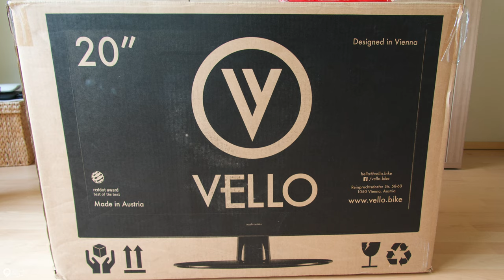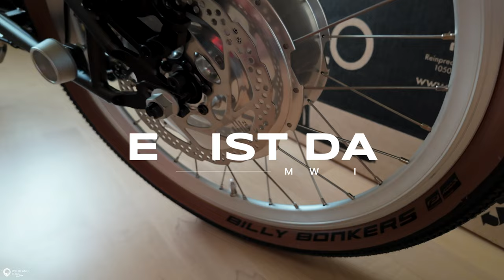VELLO BIKE+ - Unboxing + Zubehör und warum es ein Vello Bike wurde | Overlandtour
Mein neues Vello Bike+ ist geliefert worden und ich möchte es mit dir zusammen auspacken! Was ist noch alles mit geliefert worden? Ein paar Extras an Zubehör habe ich mir noch geleistet und passen die Billy Bonkers wirklich unter das Schutzblech? All dies und was ich mit dem Vello Bike+ aus der kleinen Fahrradschmiede in Wien vor habe, das verrate ich dir in diesem Video!

🚲 Wo habe ich mein Vello Bike+ versichert? Bei helden.de und mit dem Helden-Code☸︎ " LATR7 " bekommst du einen Monat geschenkt, oder nutze einfach diesen Link☸︎

🎥 Das Videomaterial entstand im April 2024